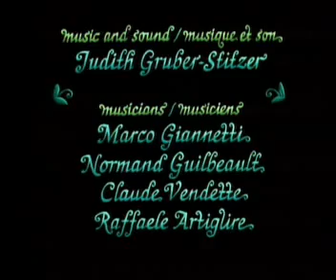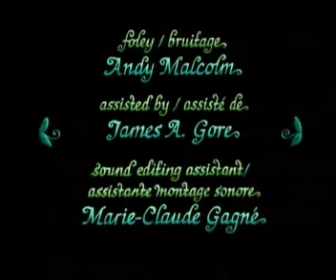Dinner for two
Dinner for two/ Dinner intime
Director Janet Perlman
Producida por National Film Board of Canada y UNICEF, 1996
Video para ver como frenar los conflictos de una manera alegre y divertida.
La paz de la selva se interrupen a raíz de que dos camaleones se atascan en un conflicto. Las relaciones se rompen, se pierden oportunidades y personas inocentes se ven perjudicadas y la violencia parece inminente. Por suerte una rana actua de mediadora entre ellos.
Esta película forma parte de la serie de ShowPeace películas de animación sobre la resolución de conflictos realizado por National Film Board of Canada en asociación con UNICEF.
El arte de hacer psicoterapia
Cattell Psicólogos Murcia